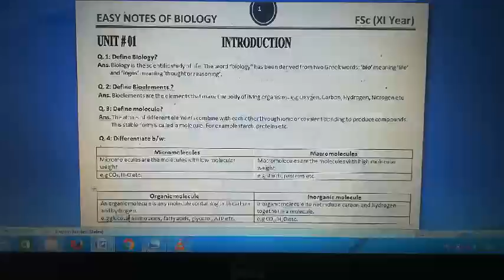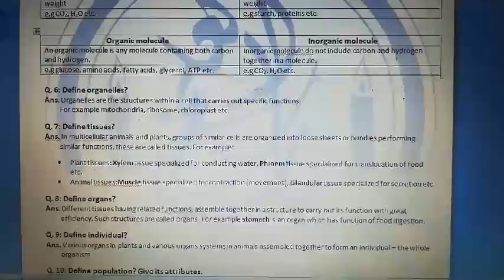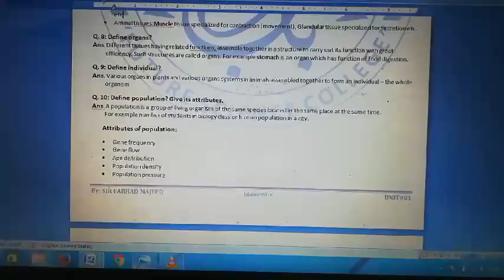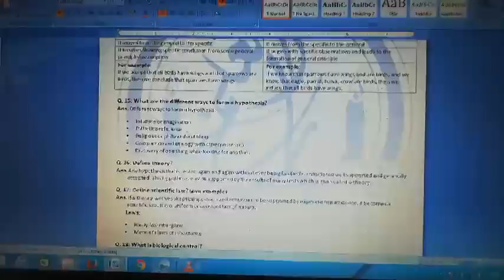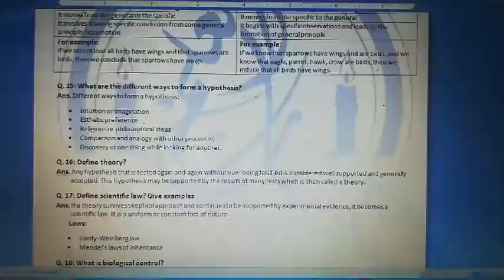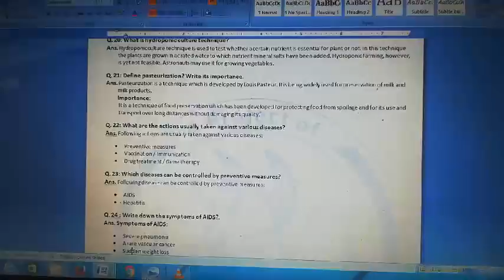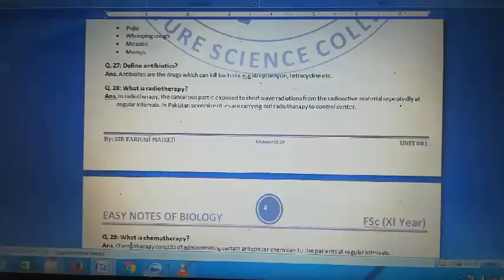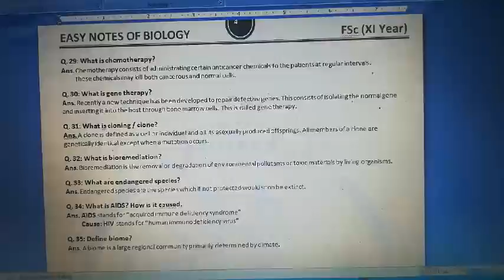BIOLOGY1 CH01 SHORT QUESTIONS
Short Questions Chap#01 Biology 1